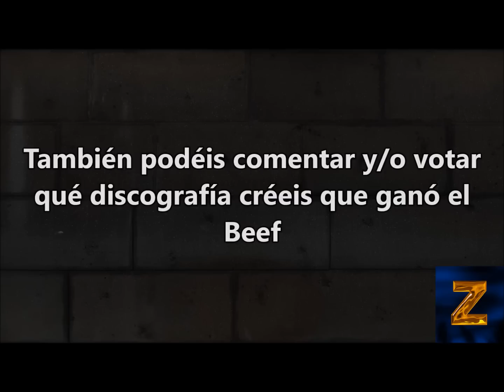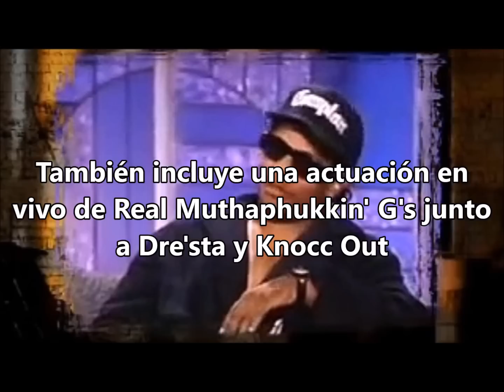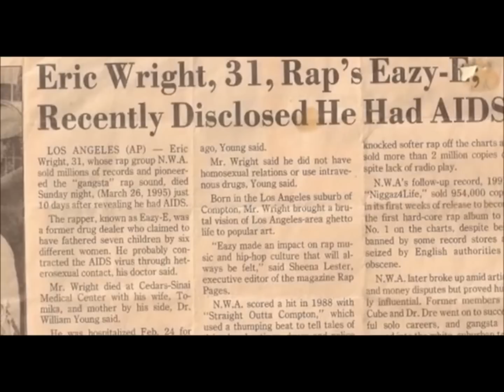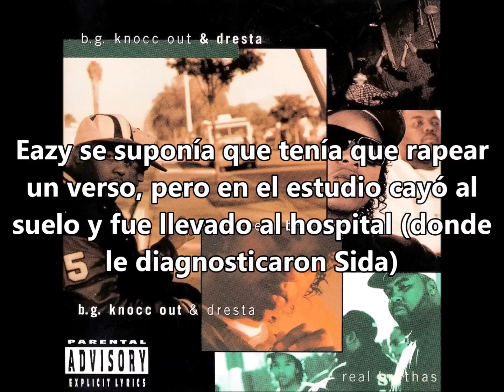Ruthless vs Death Row | Todos los eventos cronológicamente ordenados